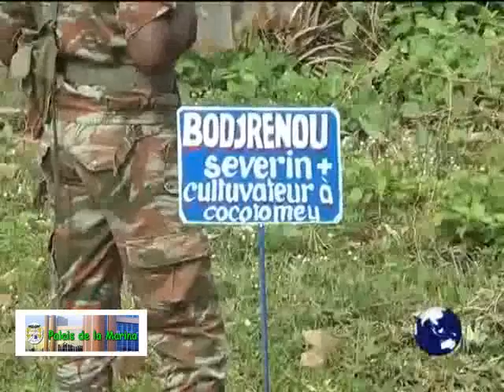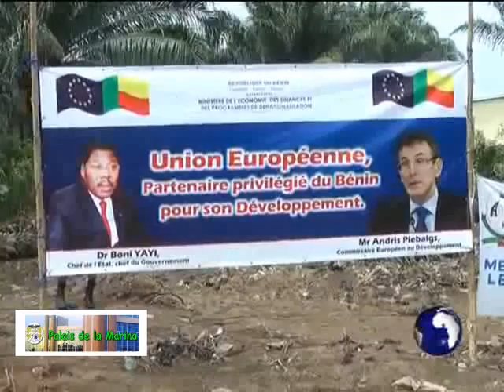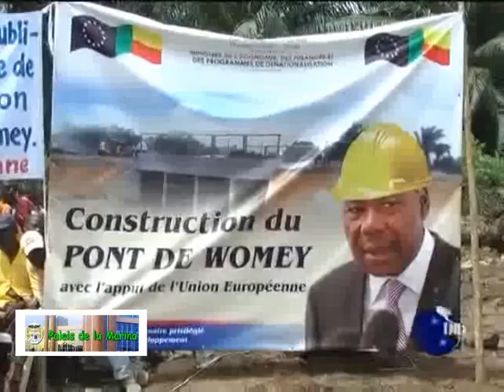Lancement des travaux de construction du pont de Womey par Boni Yayi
Lancement des travaux de construction du pont de Womey: Boni Yayi met fin au calvaire des populations riveraines